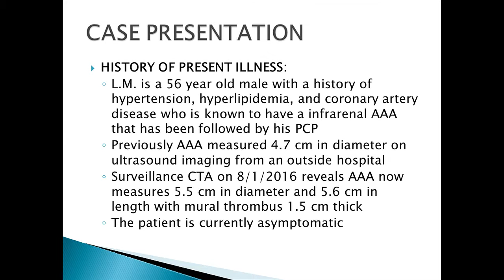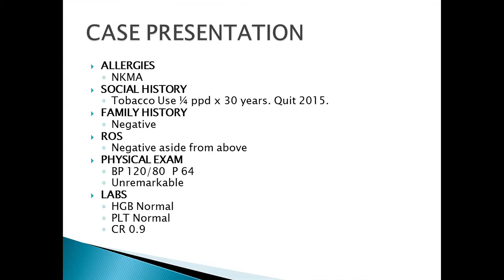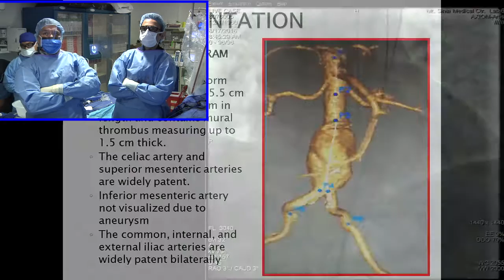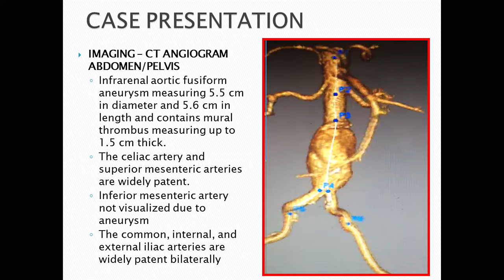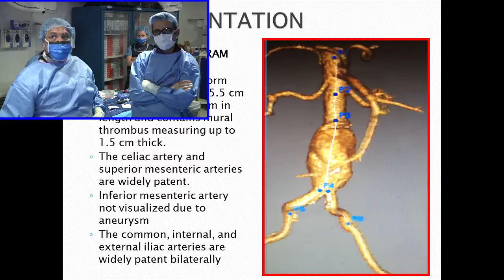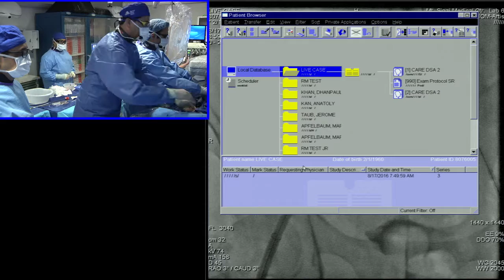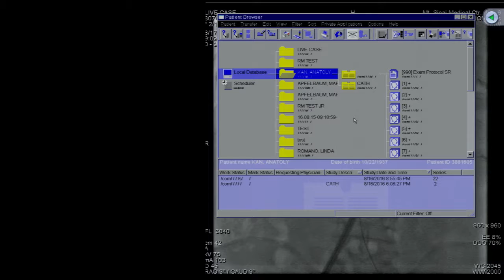Endologix Stent Graft – Asymptomatic AAA - Peripheral Interventions August 2016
L.M. is a 56 year old male with a history of hypertension, hyperlipidemia, and coronary artery disease who is known to have a infrarenal AAA that has been followed by his PCP. Previously AAA measured 4.7 cm in diameter on ultrasound imaging from an outside hospital. Surveillance CTA on 8/1/2016 reveals AAA now measures 5.5 cm in diameter and 5.6 cm in length with mural thrombus 1.5 cm thick. The patient is currently asymptomatic.